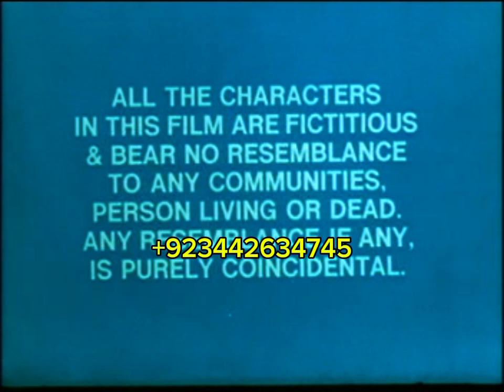Kokh Movie 1994 Very Very Rare Movie